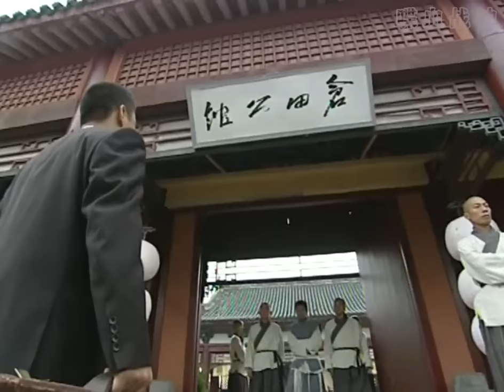【MULTI SUB】東洲武士仗著武功高強肆意欺人，黃飛鴻向乞丐求教醉拳，拳法大成狠狠教訓他！ | HD1080 |電影 |武俠 |kungfu |動作片